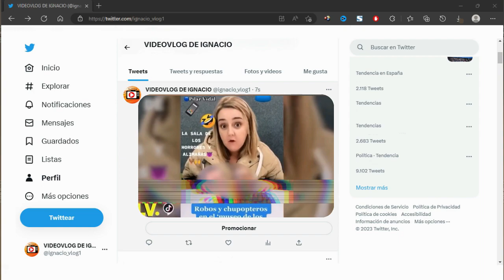🔴😱ROCÍO CARRASCO no ESPERABA ver este VÍDEO en TELECINCO y ESTÁ muy INDIGNADA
Ocurrió ayer por la tarde durante la emisión del programa que presenta Jorge Javier Vázquez. Y es que como muchos sabrán desde que Borja Prado se hizo con el control de Mediaset en España tras la marcha de Paolo Vasile, elaboró una lista negra.

En ella aparecen nombres como el de Rocío Carrasco y Ortega Cano, ambos protagonistas en todo este asunto y es que cuando se pusieron a hablar de una famosa tiktoker del corazón, en el vídeo de ella aparecían Carrasco y Ortega, algo que evidentemente tenían que solucionar.

La escena ha causado impacto en la audiencia e indignación en la hija de la más grande, Rocío Jurado. Pero claro, nadie se atreve a desobedecer las órdenes que llegan desde arriba. Carrasco tiene ganas a Telecinco pero la cadena se guarda su derecho a no publicar nada de ella.

Incluso a pixelarle la cara. Y eso que la relación durante los últimos años había sido muy buena, pero el documental lo estropeó todo. De hecho, la hija de la Jurado dejó congelados sus problemas en los tribunales con la cadena, cosa que podría cambiar ahora por motivos más que evidentes.

La hija de la más grande no esperaba ver estas imágenes en Telecinco, la cadena que le dio voz a su relato contra Antonio David Flores ahora le da la espalda y parece que seguirá siendo así a lo largo de muchos años.